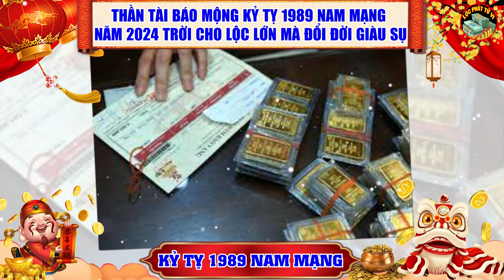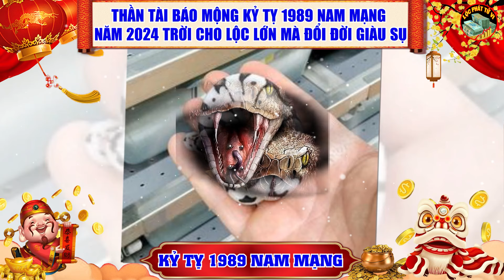Tử Vi Tuổi Kỷ Tỵ 1989 Nam Mạng: Năm 2024 Thần Tài Ưu Ái Mang Tiền Đến Tận Cửa, Giàu Nứt Vách | LPTV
Nội Dung: Tử Vi Tuổi Kỷ Tỵ 1989 Nam Mạng: Năm 2024 Thần Tài Ưu Ái Mang Tiền Đến Tận Cửa, Giàu Nứt Vách | LPTV